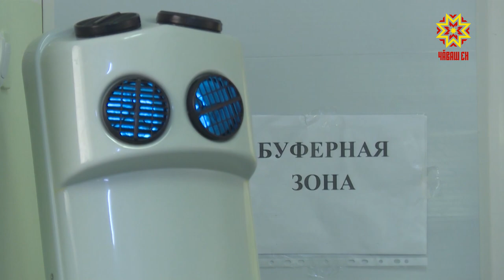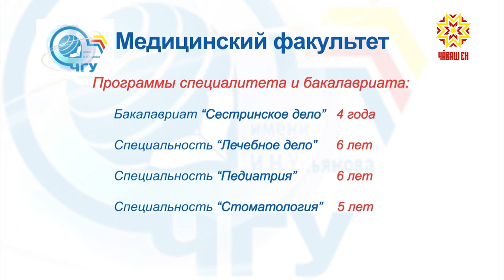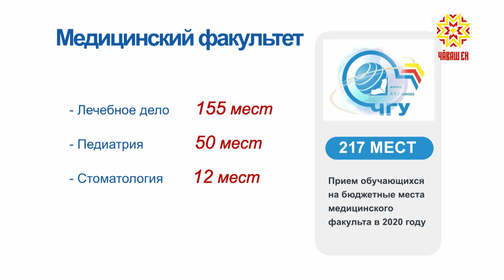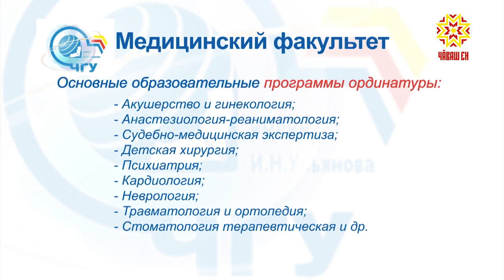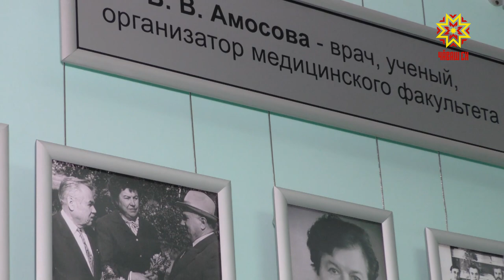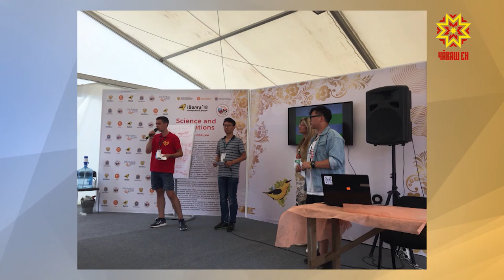По существу. Валентина Диомидова. Выпуск 25.06.2020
Гость студии - доктор медицицинских наук, профессор, декан медицинского факультета ЧГУ им. И.Н.Яковлева